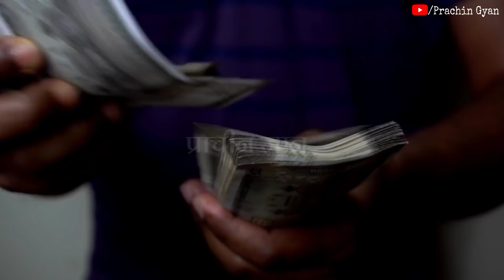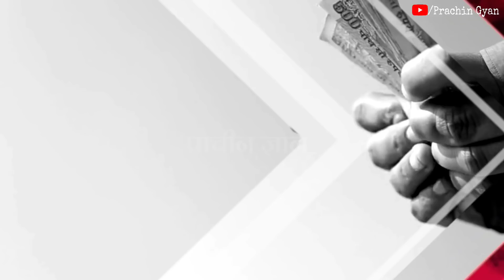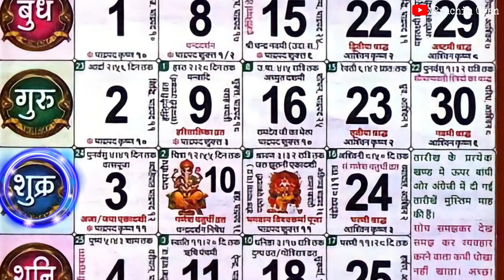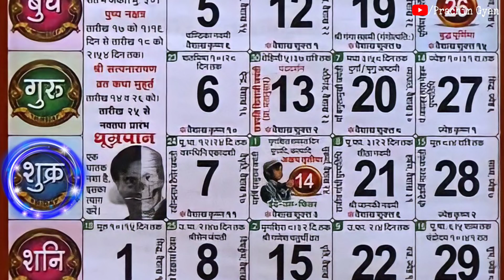जिंदगीभर पैसा में खेलोगे शुक्रवार को करलो यह उपाय//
जिंदगीभर पैसा में खेलोगे शुक्रवार को करलो यह उपाय// हम अपने इस चैनल में प्राचीन भारत के गुप्त जानकारी एवम अलौकिक रहस्य को वीडियो बनाकर आप सभी दर्शक तक यूट्यूब के माध्यम से फ्री में पहुंचा रहे है आप भी चैनल के साथ जुड़कर लाभ ले सकते है . हमारे इस चैनल में टोन टोटके, मंत्र, एवम सरल उपाय से जिंदगी के परेसानियो से निकलने का मार्ग दिखाए जाते है .